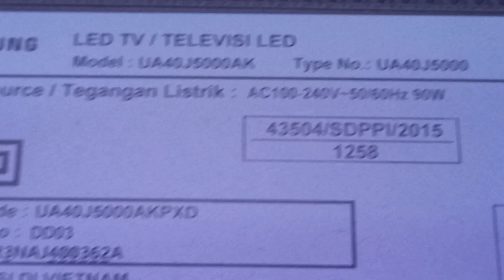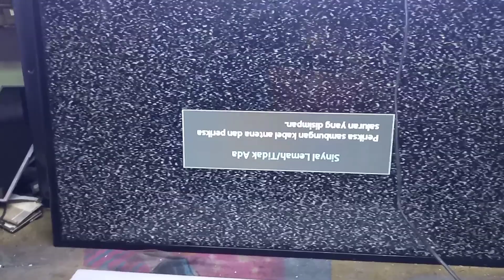TV LED SAMSUNG UA40J5000AK MATI / TV TEMAN YOUTUBER 1 KOTA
pasa video kali ini saya akan mendokumentasikan perbaikan
 TV LED SAMSUNG UA40J5000AK  MATI
dengan kerusakan mati total jika dicolokan steker mcb selalu jeglek
simak videonya srmoga bermanfaat.